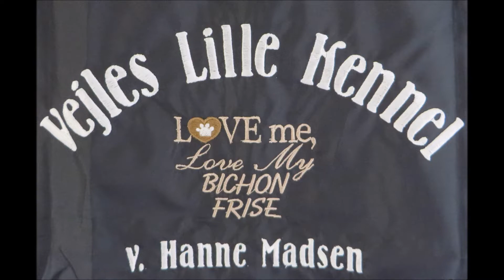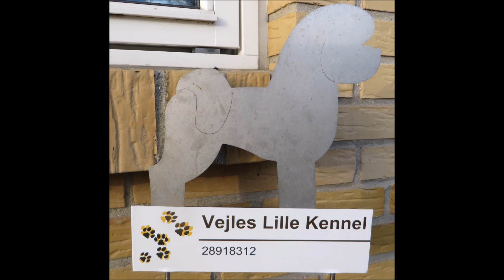Bichon Frisé hvalpe. X-kuldet. 20. video